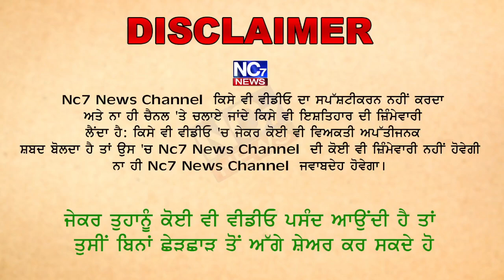ਮੁਫ਼ਤ ਬਿਜਲੀ ਨੂੰ ਲੈ ਕੇ ਪੰਜਾਬ ਸਰਕਾਰ ਦਾ ਵੱਡਾ ਫੈਸਲਾ || Nc7 News || Exclusive